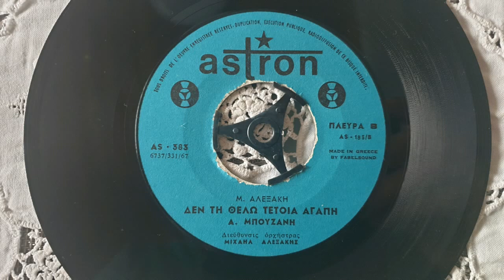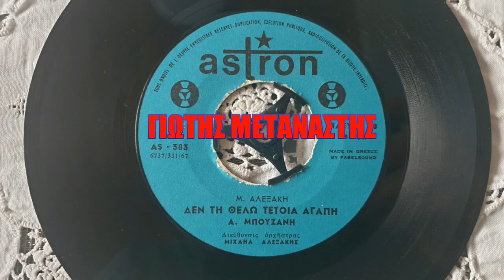ΔΕΝ ΤΗΝ ΘΕΛΩ ΤΕΤΟΙΑ ΑΓΑΠΗ///ΑΝΘΟΥΛΑ ΜΠΟΥΖΑΝΗ